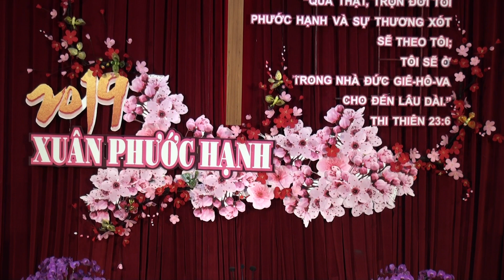Tôn Vinh CHÚA : TC:891 " Mừng Xuân - Ban Hát Ngợi Khen HTTL Sài Gòn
Buổi nhóm Thờ Phượng CHÚA đầu năm ( Mồng 1 Tết Kỷ Hợi )
Tôn Vinh CHÚA : TC:891 " Mừng Xuân " .
Ban Hát Ngợi Khen HTTL Sài Gòn